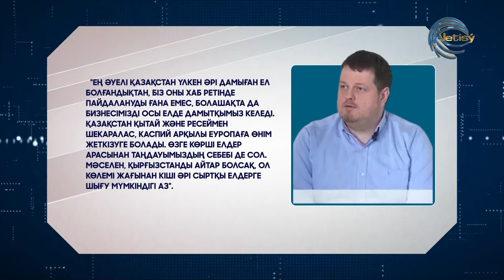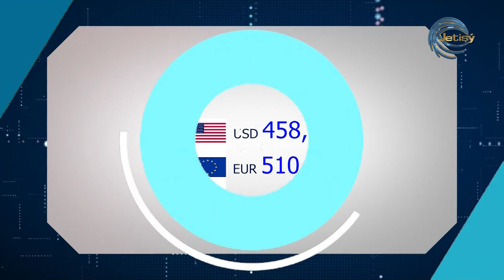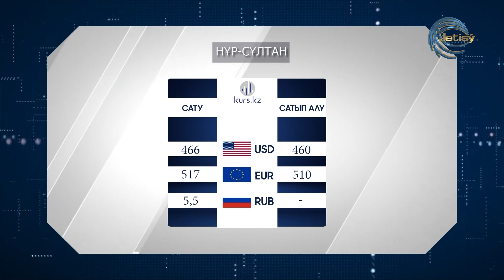АЭС САЛАТЫН МЕМЛЕКЕТТЕРМЕН КЕЛІССӨЗ БАСТАЛДЫ / ЭКОНОМИКА ЖАҢАЛЫҚТАРЫ / 31.03.22